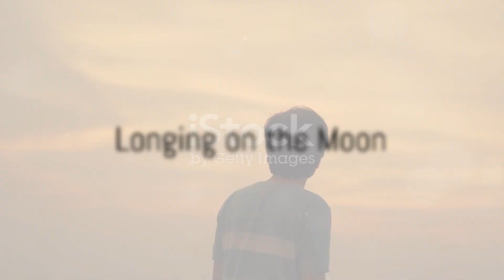Moonstruck A Love Story Beyond Earth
$Beatv